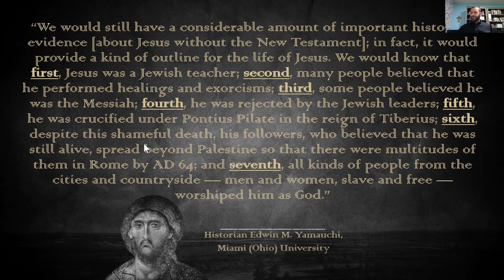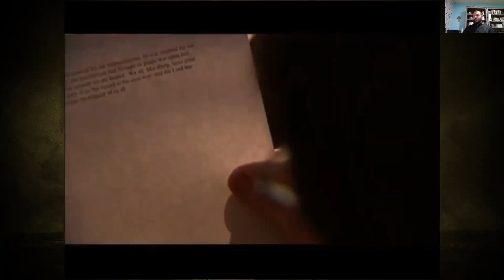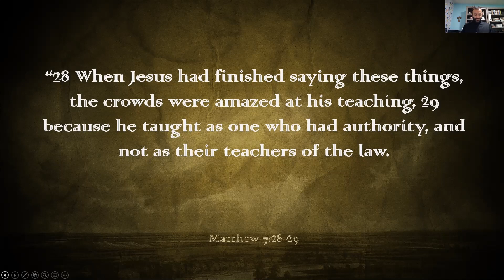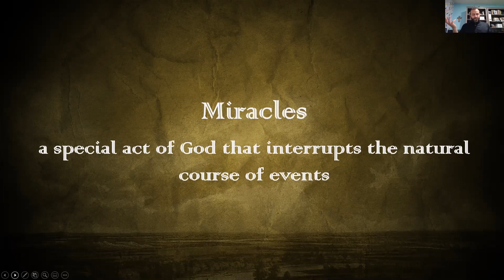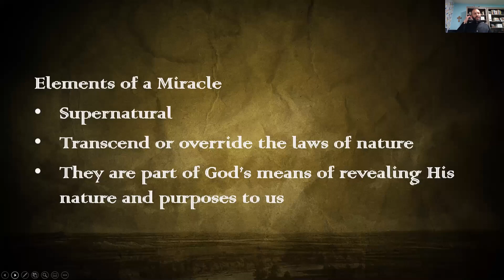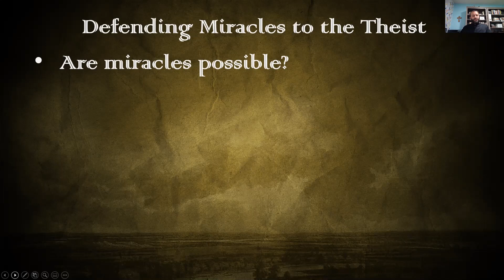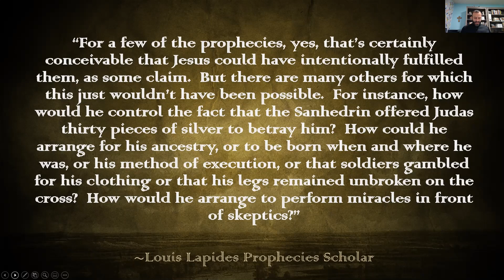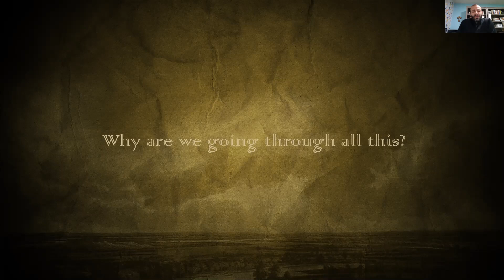Bible Study - A Critical Look at Christ, Part 3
SBSS - February 11, 2021